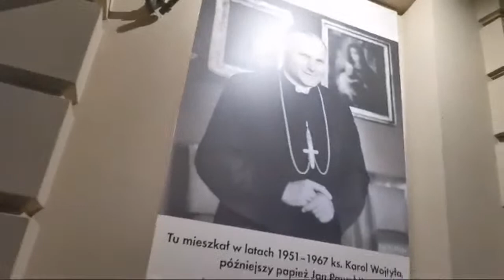King's Road Kraków Live Stream Tour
🇬🇧  Tom's live stream tour  for everyone , who are missing Kraków. 1.500 steps

Kraków Royal Capital City of Poland, snow under live tour on the King's Road from the Barbican - Florian Gate - The MAIN MARKET SQUARE with Cloth Halls - Royal Castle Street - Canonia Street up to the Royal Castle Wawel at Sunset - Dragon's Den at the Vistula River finishing the Tom's passionate tour.
Enjoy watching Tom Guide Krakow channel
Questions are welcome

Tom 👁️
English speaking City Guide

Supplementary tour of three vlogs: Wawel Castle - Grodzka Street - Florianska - Barbican, 1.500 steps

Enjoy watching & walking